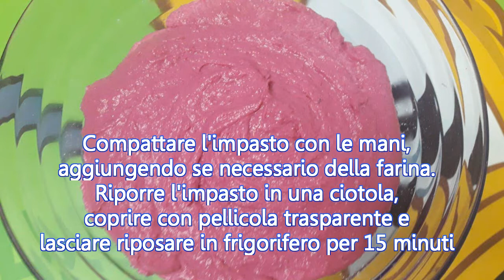Gnocchi ricotta e barbabietola ricetta Bimby Tm6 Tm5 Tm31 Tm21 Thermomix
Ecco un modo diverso e colorato per fare gli gnocchi; un piatto ricco di vitamine A, B e C ottimo per far mangiare un ortaggio ai vostri figli.

Guarda la video ricetta, prova, commenta e condividi questo video
Seguimi: